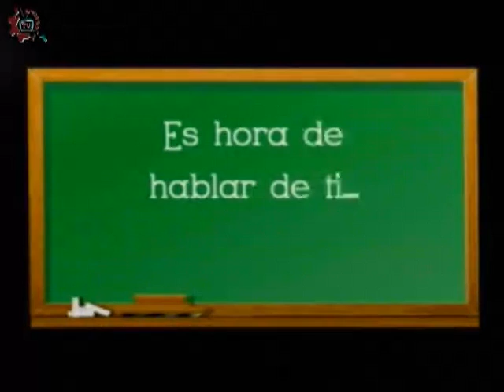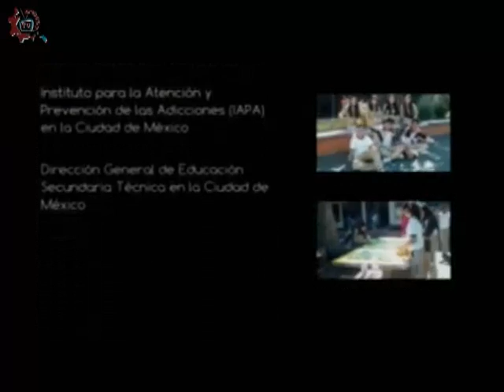20160208-CE1516/Es hora de hablar de ti/Depresores - EST 28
Es hora de hablar de ti. Depresores. EST 28 . Invitados:Cesar , Oscar , Marco.   Conduce: Norma y Alicia. Fecha de emisión: 08 de Febrero de 2016. Este y otros programas los puedes ver Producciones con fines educativos para secundarias técnicas en el Distrito Federal, México.